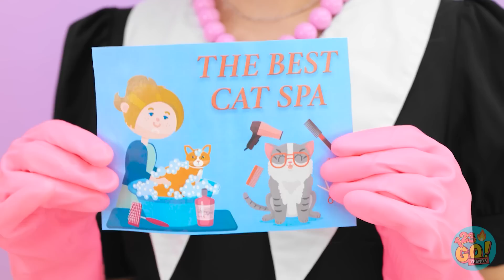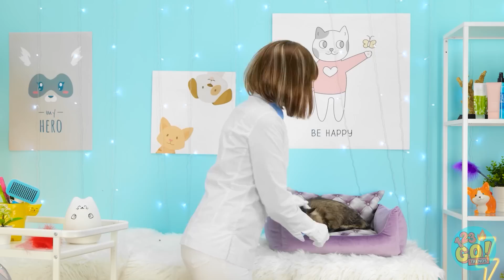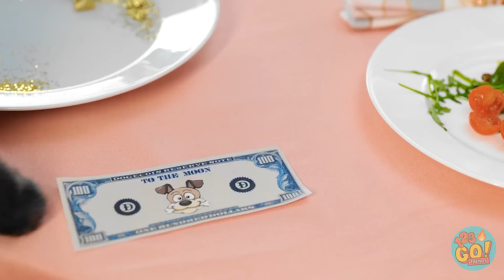RICH PETS VS BROKE PETS || Viral Gadgets & Funny DIY Hacks For Cats & Dogs By 123 GO! TRENDS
We all love our furry friends and they deserve to be treated. That’s why we’ve found the best gadgets and hacks that will have them wagging their tails. What type of pet do you have?